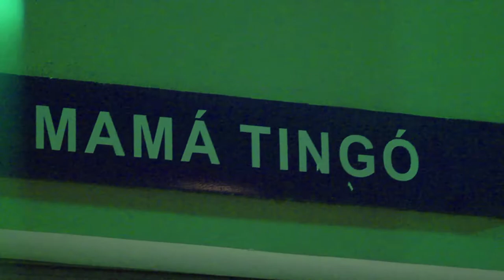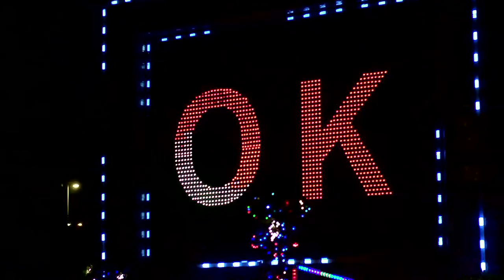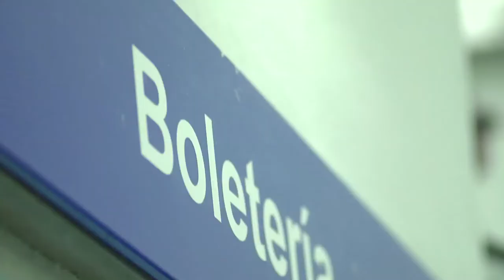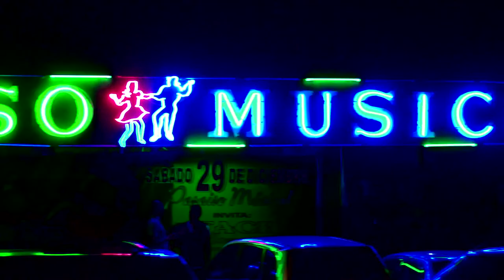Xiomara Fortuna "La calle será la calle"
Xiomara Fortuna La Reina de la Fusion, orgullo de la Rep. Dominicana estrenando su nuevo Video, "La calle sera la calle"...Una produccion de Tribu Audiovisual.
Director Fran Perez, Productoras Nefer Montisano, Sarah Romero, DoP Oliver Mota. Actriz Lumy Lizardo, en el personaje de Petrusca..